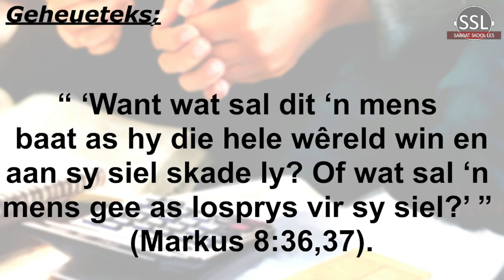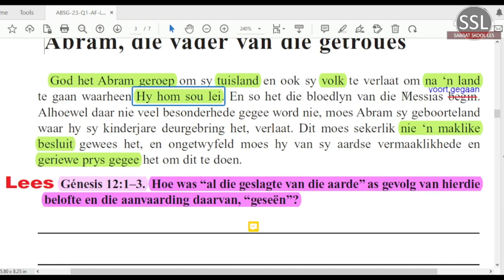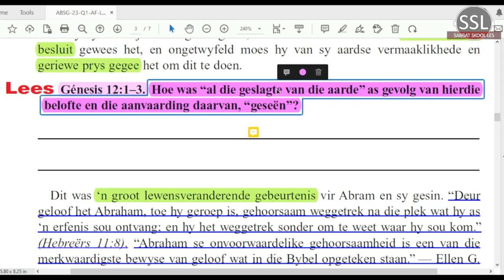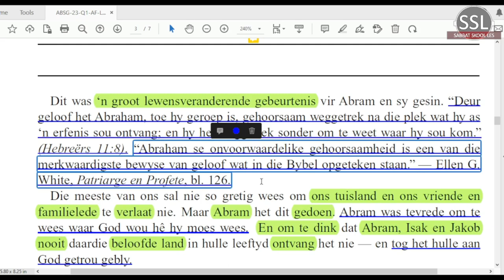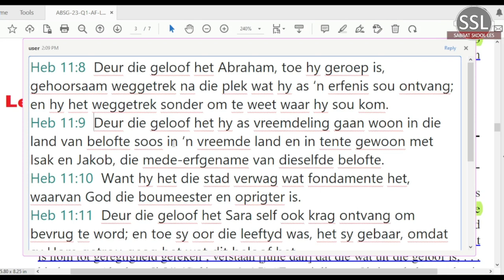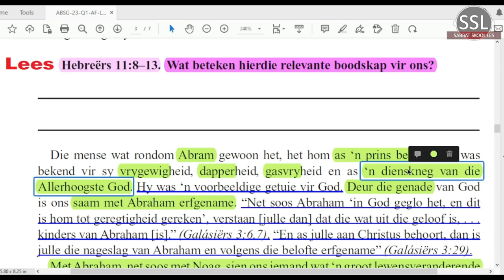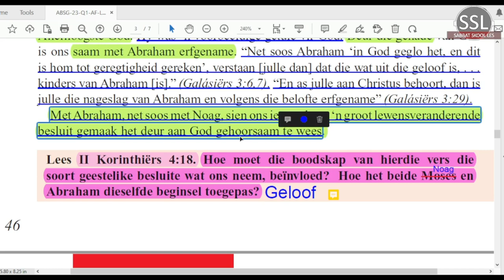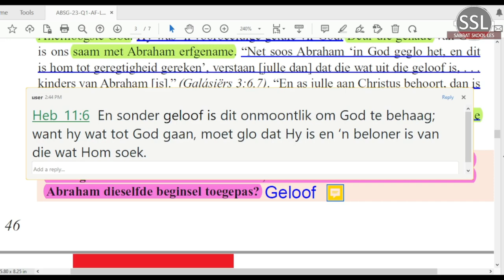Maandag 06 Feb - Abram, die vader van die getroues.